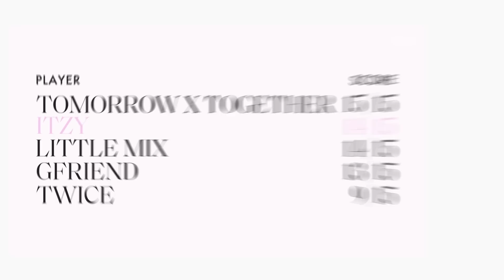ITZY Sings TWICE, Bruno Mars, and "ICY" in a Game of Song Association | ELLE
ITZY's latest EP, NotShy, is exactly how we would describe this K-pop girl gang on today's SongAssociation. Tune in as they sing "ICY", Bruno Mars, and TWICE in a race against the clock!